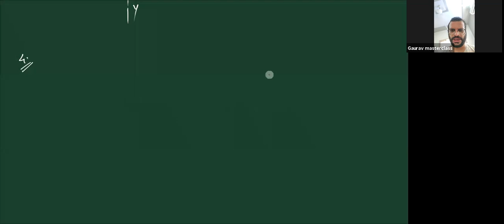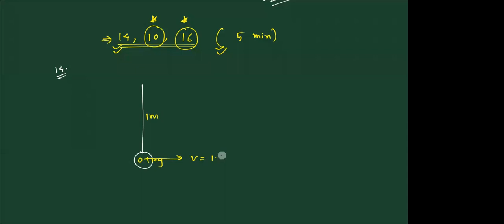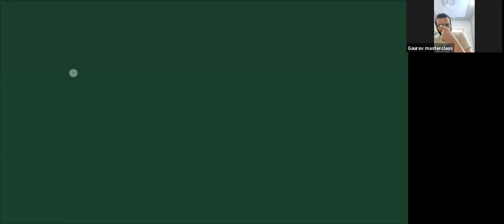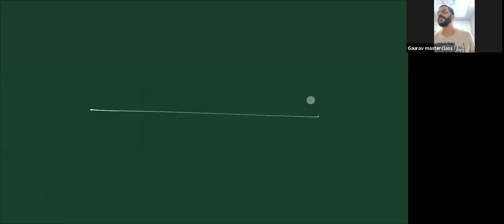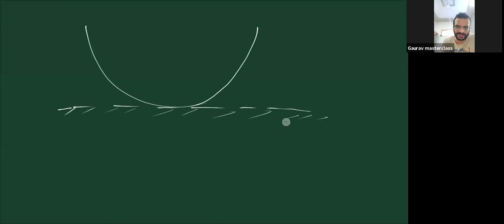Circular motion : Lecture 2 | Class 11 | PHYSICS | JEE | GAURAV SAVE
The Physics show JYC presents you another interesting physics session on circular motion class 11. It is one of the most important topics of the IIT JEE Physics question paper - Mains as well as Advanced. Topics to be covered: Circular motion, uniform circular motion, non uniform circular motion and problem solving on it. Learn the tricks and solve it.
 Our experts are committed to giving the best guidance for JEE preparations  for the students who want to crack the entrance exam and get through IIT JEE.
Watch this video to know some of the best shortcuts to solve JEE Mains question paper.There’s not much time left for preparations. The time is now when you have to buck up and start preparing and revising all important concepts of questions for JEE Mains and Advanced.
So are you ready to Learn smartly and effectively?